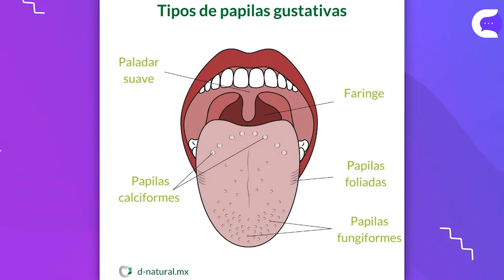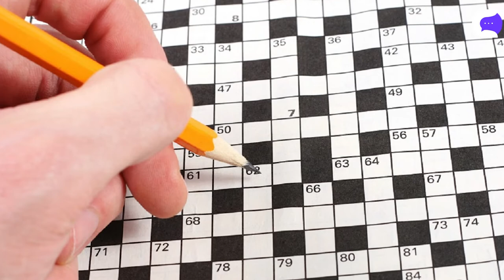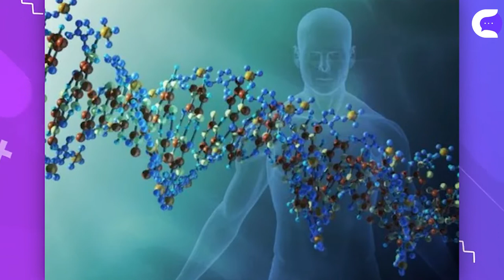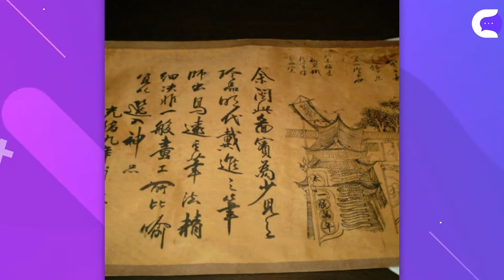15 Cosas que NO sabías hace 5 minutos 🤯⚡️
- EXISTE UN MANUAL PARA CREAR LA PIEDRA FILOSOFAL.
- Tienes más papilas gustativas de lo que imaginas!
- ¿Sabias que las serpientes no tienen parpados?
- CUANDO LOS HIPOPÓTAMOS SON ADULTOS NO TIENEN DEPREDADORES -NATURALES.
- LOS DEJA VU.
- El primer CRUCIGRAMA.
- UN ADN DISTINTO AL DE LOS DEMÁS HUMANOS.
- MOMIA DENTRO DE UNA ESTATUA DE BUDA.
- LA IGLESIA QUE EMERGE POR LA SEQUÍA.
- ESCUELA DE GLADIADORES.
- LA MÁSCARA MÁS ANTIGUA.
- UN DRON SOMBRILLA.
- LA CELESTA
- LAS PALOMAS.